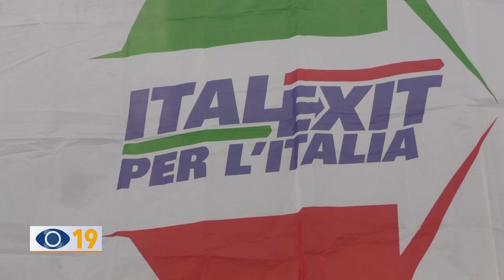Puzzer (Italexit): "Faremo uscire la verità"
Lunedì si è svolto l'incontro pubblico con il leader del Movimento No-Green Pass, Stefano Puzzer, ormai ex portuale di Trieste, candidato a nel collegio di Pesaro per la Camera dei Deputati.